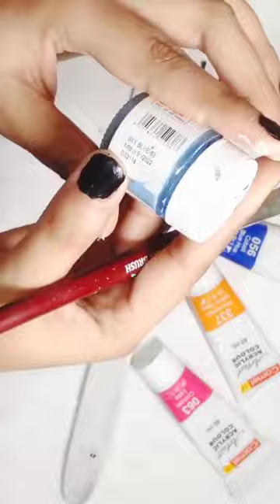painting on spoon 🥄😱💛